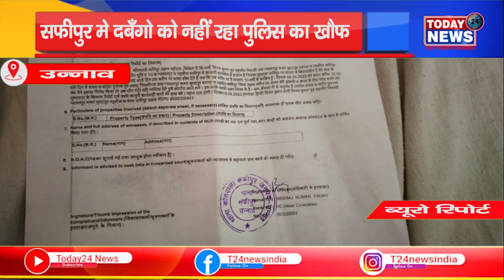उन्नाव - सफीपुर मे दबँगो को नहीं रहा पुलिस का खौफ